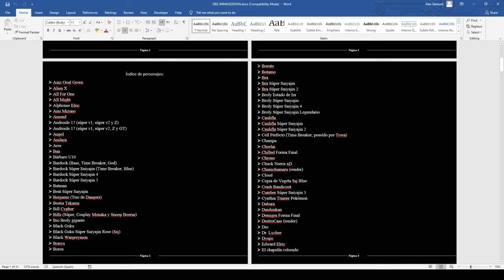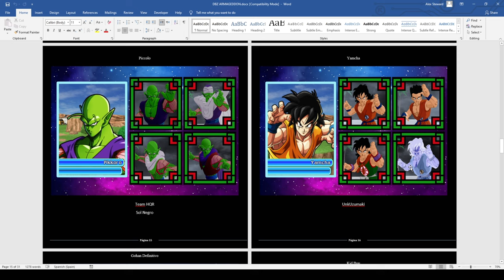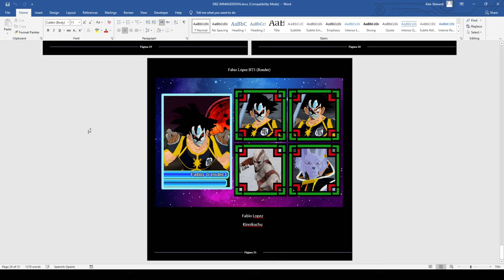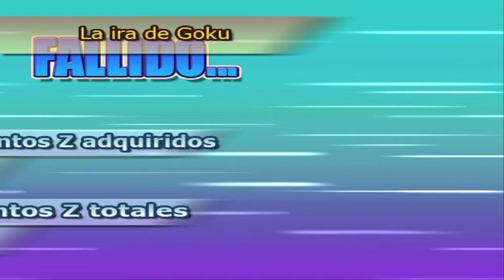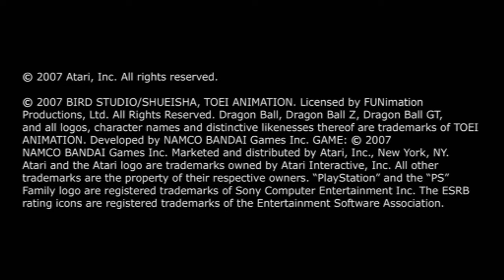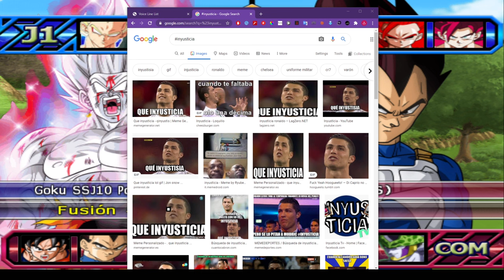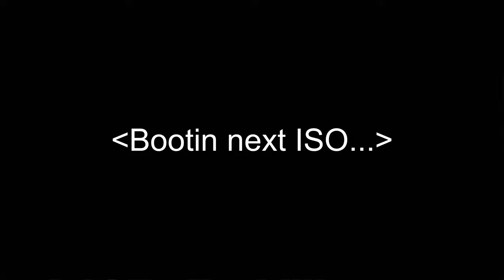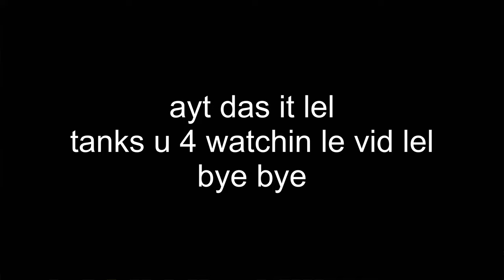Dragon Ball Z - Budokai Tenkaichi 3 Modded Gameplay (Season 2) Ep 4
4th vid, man content sure is beautiful...

Now, when you see "Armageddon", what comes up to mind? The "great war between believers VS evil demons and devils"? Nah m8; even though we covered version 1 in Season 1, this new version (V3.0 + 1.0) is just one of those desserts that, on paper, sound like they're gonna leave a horrid taste in your mouth, but it actually tastes stupendous!